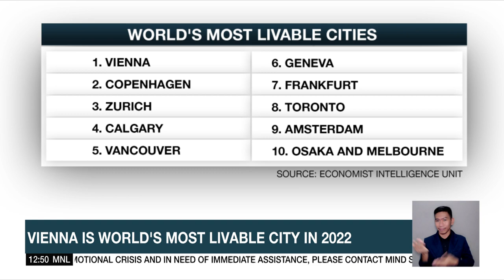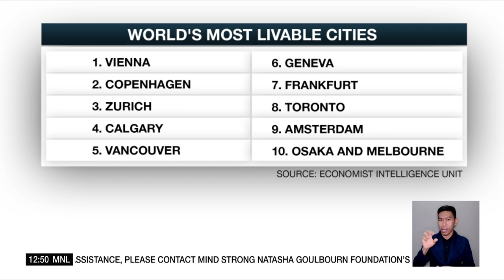Kai Sotto eyes history in 2022 NBA rookie draft | ANC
Dateline Philippines: Kai Sotto attempts to become the first homegrown Filipino to make it to the NBA.